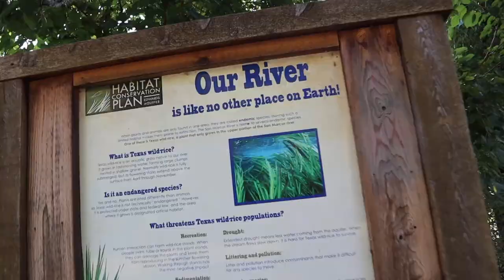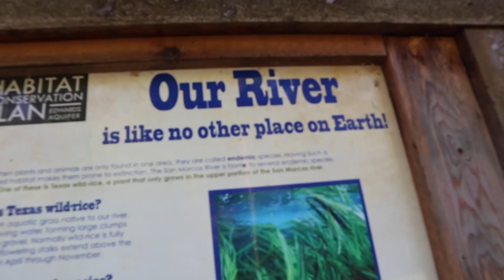IT'S BETTER IF I SAY THIS ON VIDEO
Thanks for tuning in to today's video! We hope you had a great week last week. We're glad to be back this week with our normal weekly vlogs!
(Today's video topic starts at 8:00.)

Facebook.com/TheWanderingWyatts
Facebook.com/BlueBlairyFitness

:::WHAT WE DO FOR A LIVING:::
Blair's Business:
ONLINE COACHING - CUSTOM WORKOUT PROGRAMS & HEALTH COACHING

--Opti-Reds 50 - power-packed antioxidant boost to promote immune, heart, and cardiovascular health:
--Daily Stack - save $ on bundles!

Matt's Work:
greenbirdy.co

FRÈ SKINCARE
Use 'Blair' to save 10% on every order